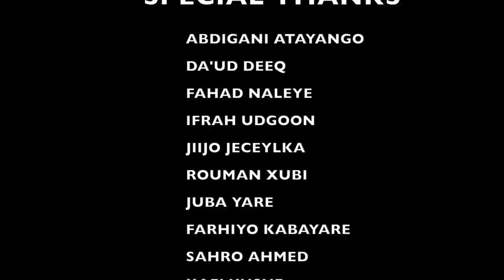FILIM CUSUB: DAB & BAASIIN JILAAYAAL CAAN AH 2019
Waxaa uuu xanbaarsan yahay dhacdooyin Run ah ee la wadaag asxaabtada